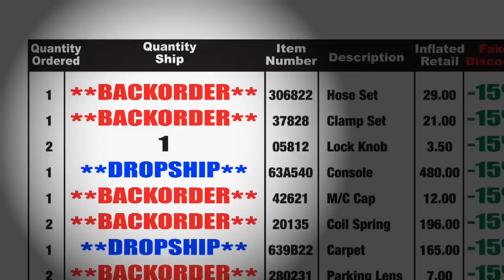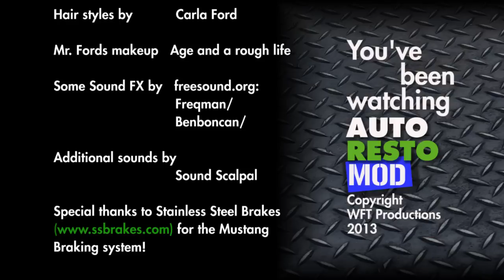Episode 113 single to dual bowl conversion for master cylinder Autorestomod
This week we install the Stainless Steel Brakes dual bowl master cylinder and lose the single bowl "fruit jar" master that has been in the engine bay for a long time. This conversion will give us an added safety margin if the braking system develops a problem. We also go over both traditional brake bleeding procedures as well as using a Mytivac to get faster bleeding of the brakes. We cover proper break in procedures for the pads and rotors.

Tools:
Eastwood Brake Line Forming Tool 49074
Craftsman Retaining Ring Pliers 47411
Mityvac is Part Num: MV8000
V-12 Brake Bleeder Kit 2003-B